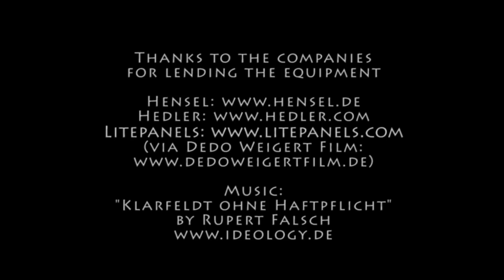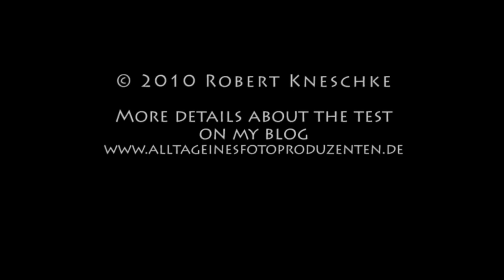Comparison of 3 continuous light sources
A brief comparison of 3 continuous light sources using hensel C-Light 1000, Hedler DX15 and Litepanels 1x1 D-Flood.

Recorded with the Canon 5D Mark II in Full HD Mode.